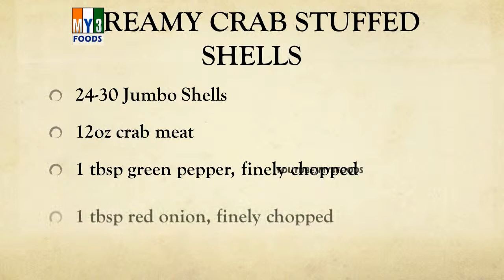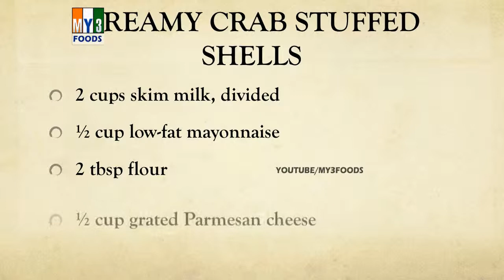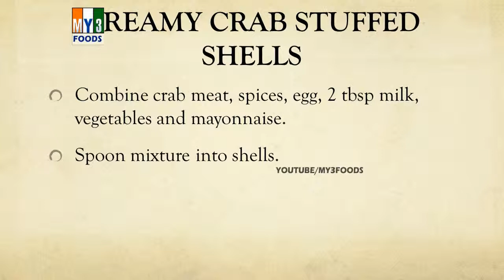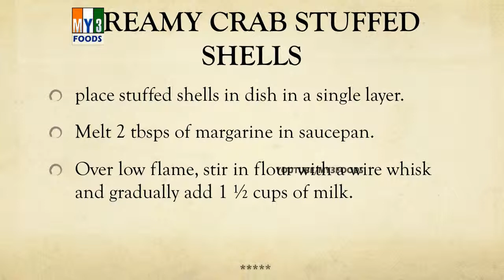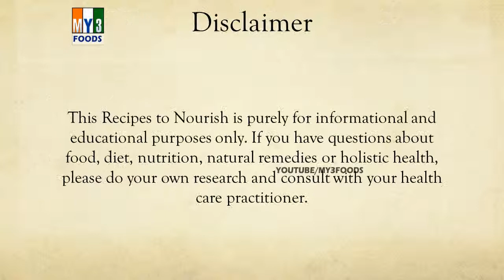CREAMY CRAB STUFFED SHELLS - MY3 FOODS - EASY TO LEARN